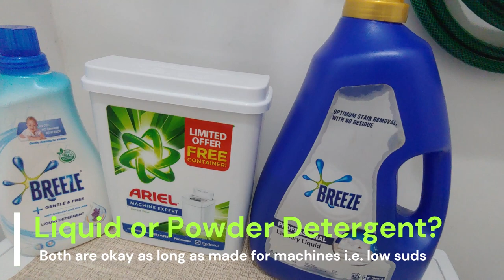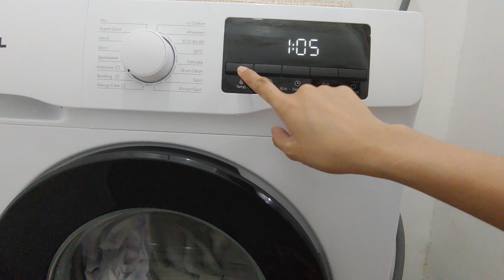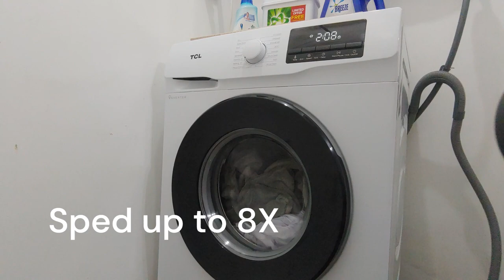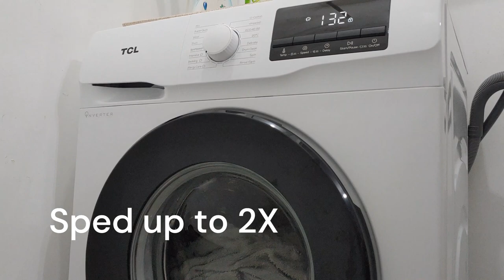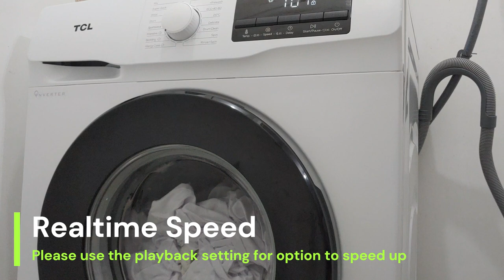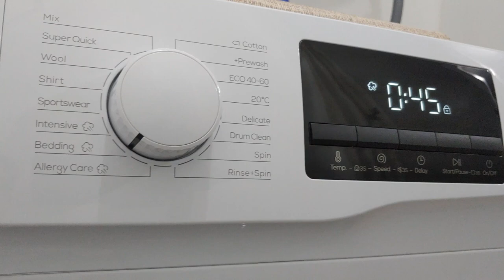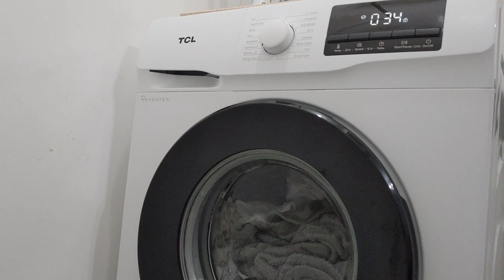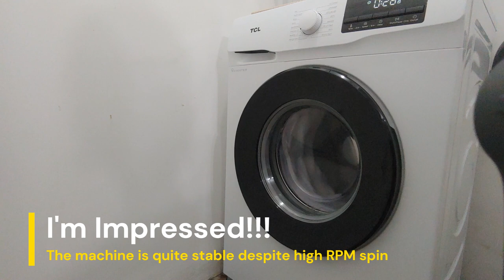TCL Front Load Washing Machine Demo Bedding Wash Cycle 60°C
I just got my new TCL Front Load Washing Machine delivered! Finally, I'm able to wash my laundry this week. My old LG, a 20-year old washing machine has been acting up, so I decided it's perhaps time to "upgrade". I decided to buy TCL instead of another LG as it is cheaper. On the video is the full cycle for Bedding Program with Steam Wash.

Chapter Highlights:
0:38      Which detergent and how much to use?
02:29    Detergent/Softener/Bleach Dispenser
03:17    How to Select Bedding Wash Cycle (with or without Steam Wash)
03:38    Max Load Capacity for Bedding Wash Cycle
04:18    Setting the Temperature (with or without Steam Wash)
04:50    Start of Wash
22:20    Steam Wash
25:00    Is the TCL washing machine stable while spinning at max RPM?

Brand: TCL
Model: TWF75-P60
Type: Front Load Inverter Washing Machine
Capacity: 7.5KG
Dimensions(W:D:H cm): 60:50:85
Rated Power: 1850W
SRP: Around Php 19,000 more or less if directly bought from TCL

Key Features:
AI Direct Drive Drum
Steam wash
3 - 24 HR Delay
Temperature Control (deg C): 20, 30, 40, 60, 95
RPM: up to 1400
Child Lock
Add Garment Function
Prewash
Drum Clean

Other similar models:
TWF65-P60  6.5kg
TWF85-P60 8.5kg
TWF95-P60 9.5kg
TWF105-P60 10kg